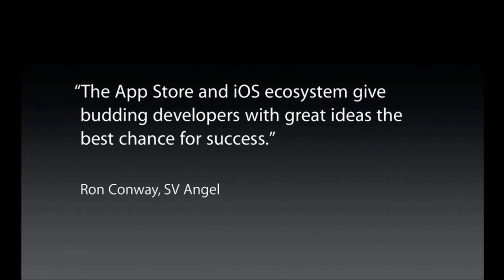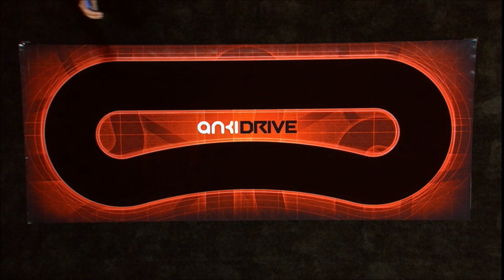Apple WWDC 2013 Keynote - Anki Drive (cars) [Full HD]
Record of the Apple Worldwide Developers Conference 2013 - introducing of Anki Drive.